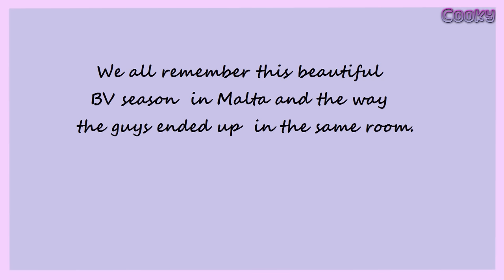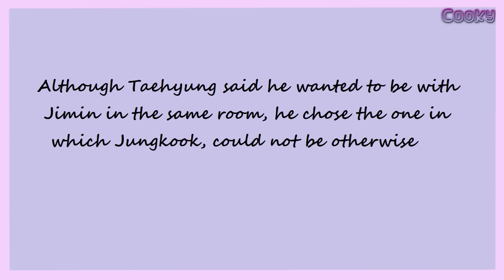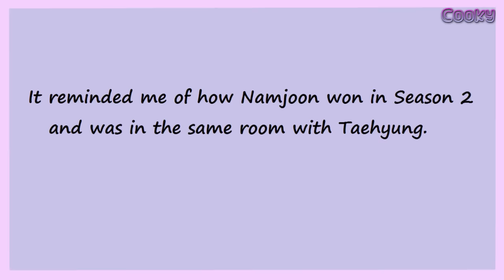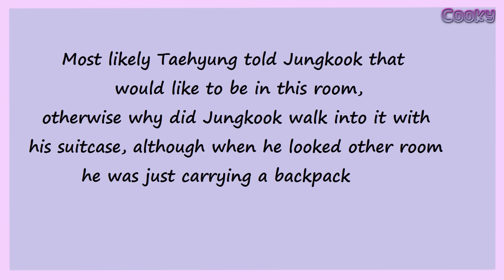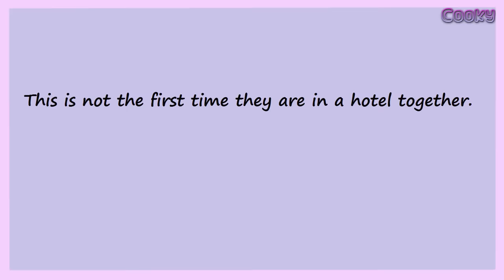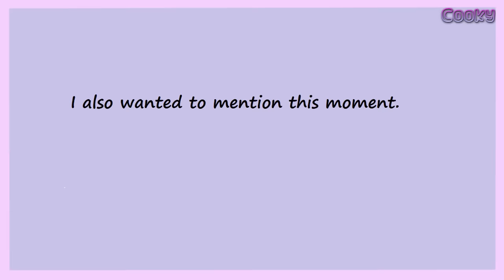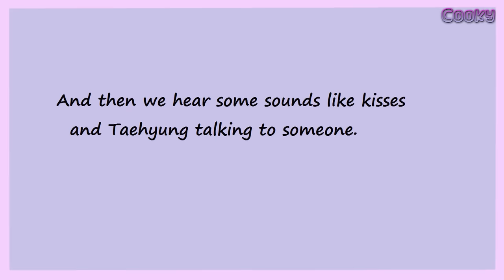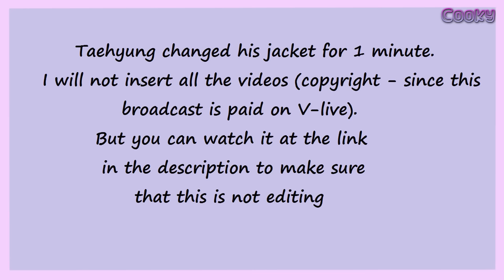Taekook analysis - room for two, kiss on broadcast Taehyung in V Live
Music
Roa - Remember (JayJen Remix) by JayJen